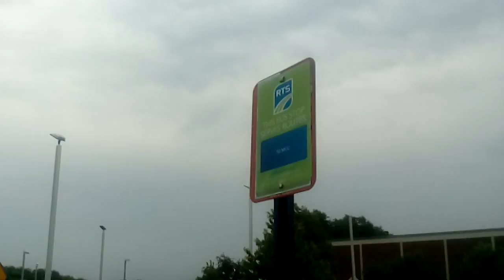Last View of Monroe Community College. Thanks For the Memories.... August 31st, 2016